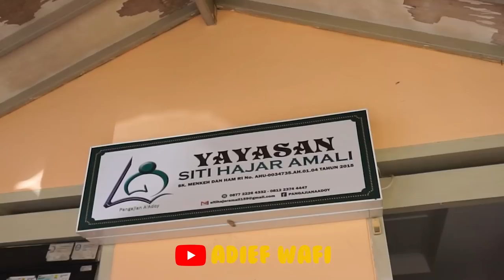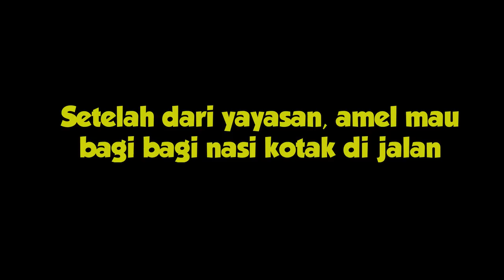LUCU !!! AMEL BERBAGI BARENG HANTU , TAPI MALAH TAKUT ! KOCAK BANGET | PART 35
Semoga Bermanfaat ...